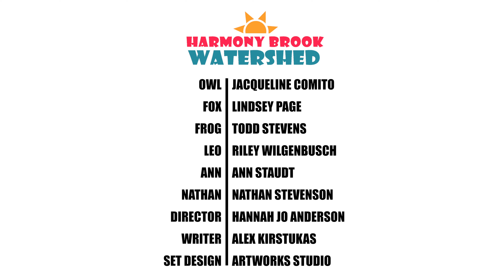Easy Peasy, Buzzy Beesy (Harmony Brook Watershed, Episode 26)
Leo and Nathan help Fox through some serious tongue twisters as they all learn about the good work of buzzy busy bees and their important roles as pollinators!

Iowa State University is an equal opportunity provider. For the full non-discrimination statement or accommodation inquiries, go